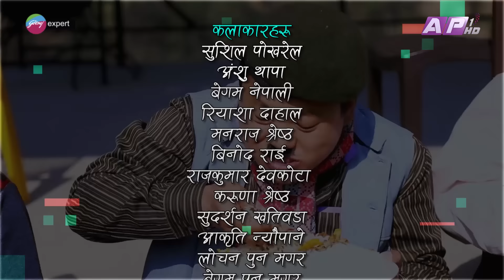Garo Chha Ho II Episode: 120 II October 17, 2022 II Begam Nepali II Riyasha Dahal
Production: Bhatbhate & Birkhe
Director: Manaraj Shrestha
Asst. Director : Riyasha Dahal
Script Writer : Begam Nepali
Editor: Rabindra Khadka (Silver Shine Entertainment)
Camera: Dilip Bista
Asst. Direction : Sudarsan Khatiwada
Asst. Camera: Pusparaj Dahal
Light: Dipak Rayamajhi
Sound: Bihan Rijal
Makeup: MOhan Lama
Online Supporter: Bishal Rai (Mfu vae rae)
Vocal : Dharmendra Sewan
Lyrics/Music: Sanjay Shreepal

Artists:
Begam Nepali
Riyasha Dahal
Sushil Pokharel
Anshu Thapa
Binod Rai
Manaraj Shrestha
Rajkumar Devkota
Aakriti Neupane
Karuna Shrestha
Sudarsan Khatiwada
Bimal Khadka